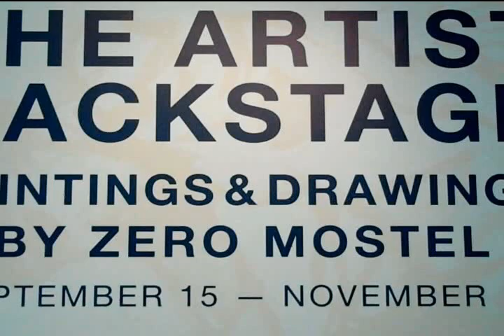Art of Seeing: Zero Mostel